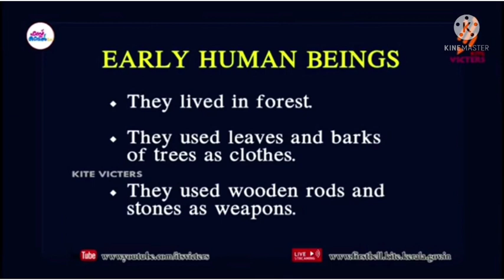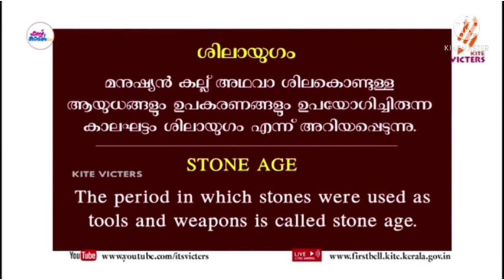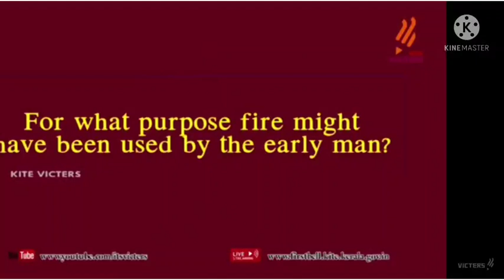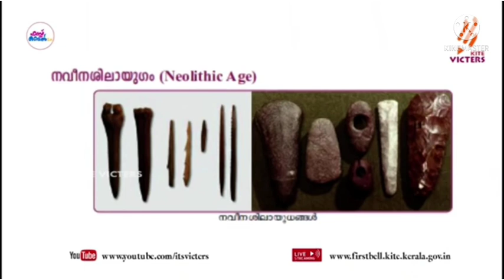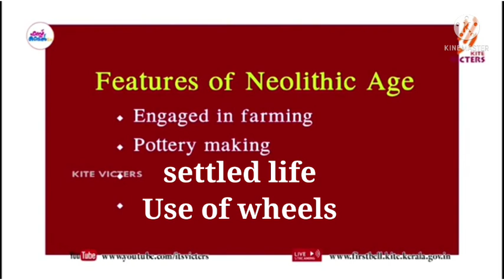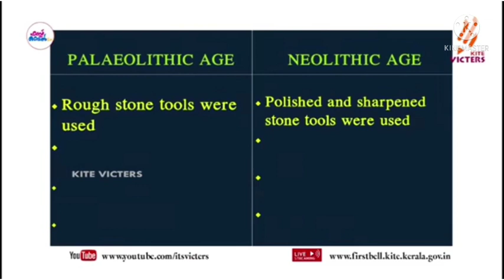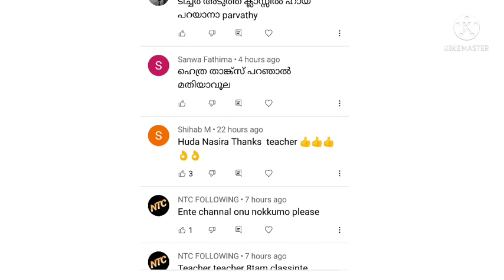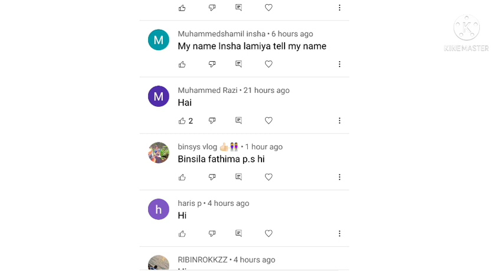class 5 social science worksheet 30/7/21| kite victers 5th std social science worksheet 30/7/21